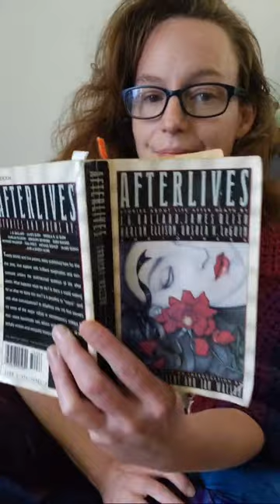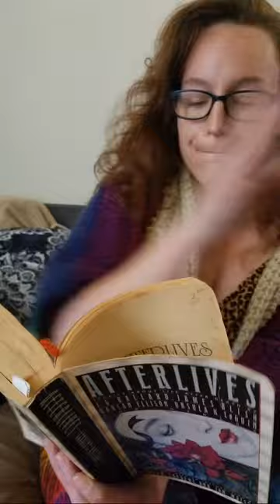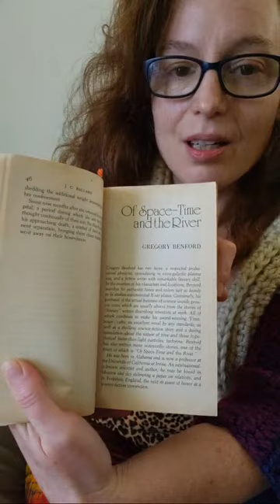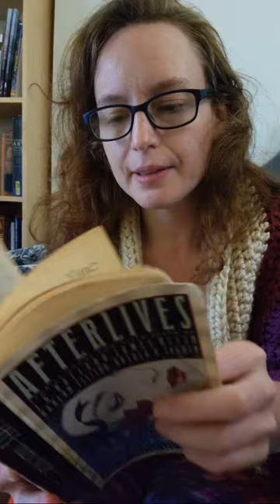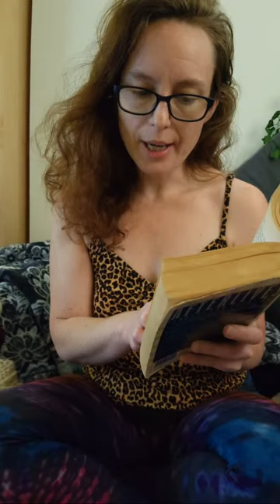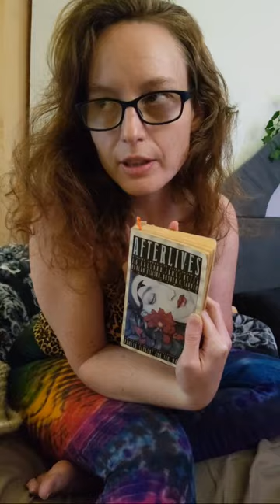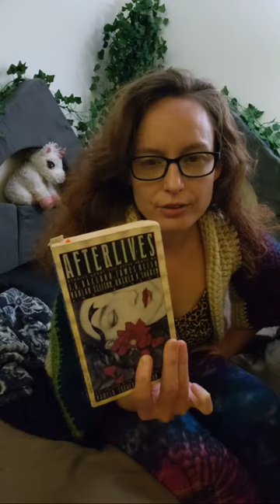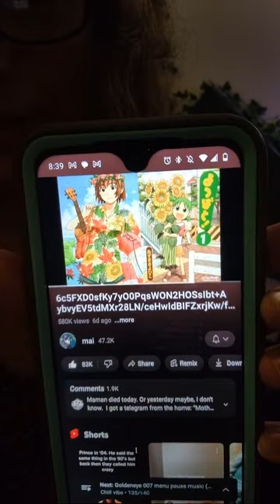Ana Molly reads Sci Fi: Afterlives short stories pt 2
Thank you for your support on all sites! Welcome or Welcome back!